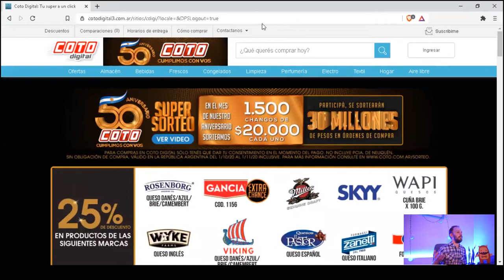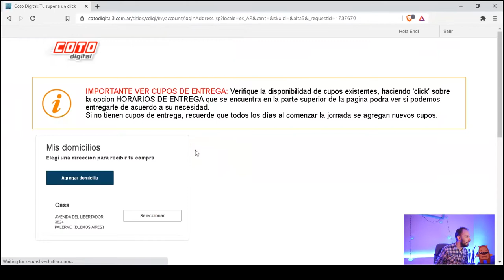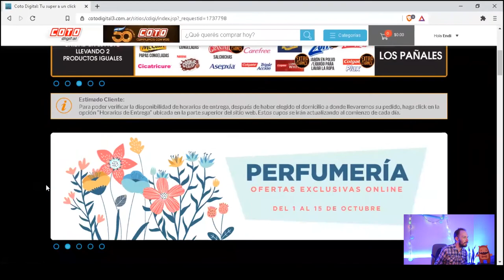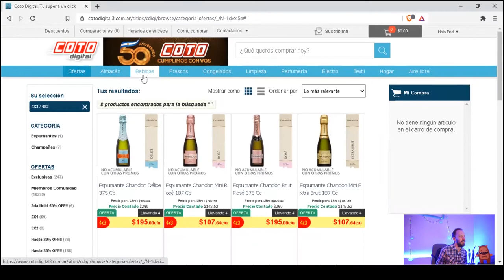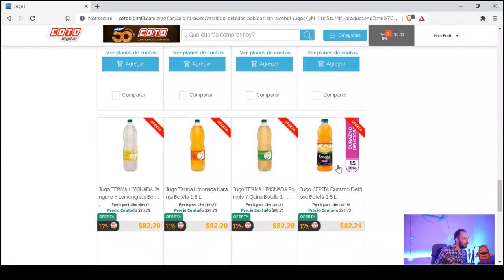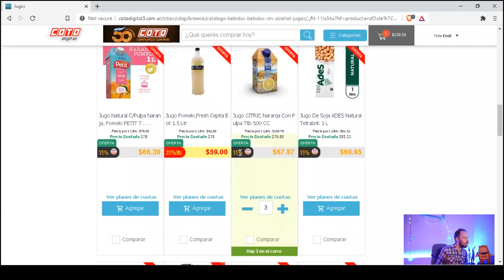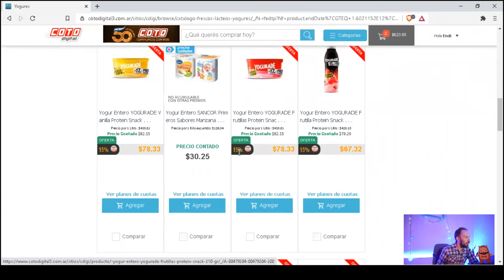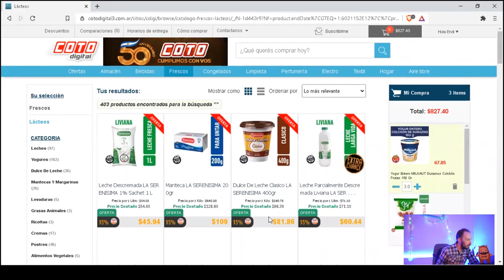Come e quanto costa fare la spesa in Argentina | 2 ª volta di Pipu in video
Ricaricato! Come e quanto costa fare la spesa in Argentina | 2 ª volta di Pipu in video

Ciao a tutti, in questo video vi mostro come potervi iscrivere a uno dei siti delle catene dei supermercati che offrono il servizio di consegna della spesa a domicilio e quanto costa.

Qui di seguito vi lascio i link delle catene di superpermercati importanti dove poter fare la spesa online, e vedere quanto costa ogni prodotto.

Se ti è piaciuto il video metti un like e commenta.

Si te gustó el video poné un like y comenta.

Nos vemos!

Attrezzatura:

Nikon D3500
Samsung S9 Plus

Programma di editing

Premiere Pro